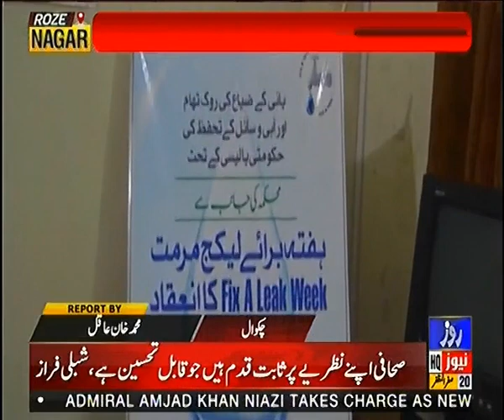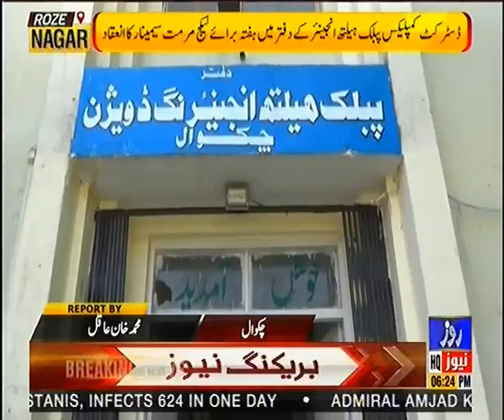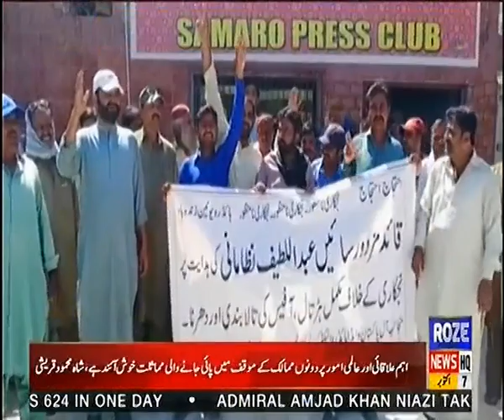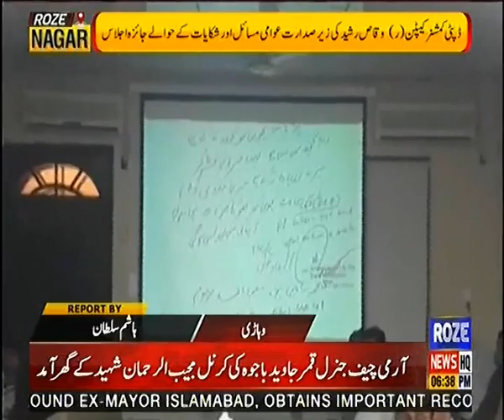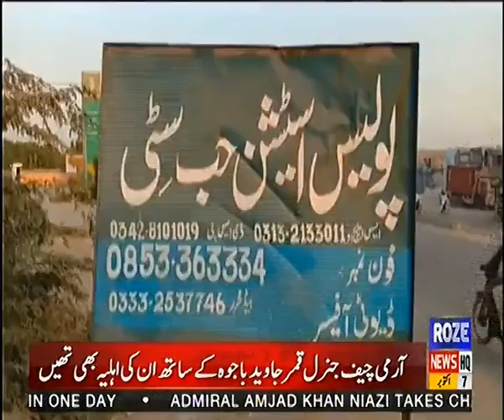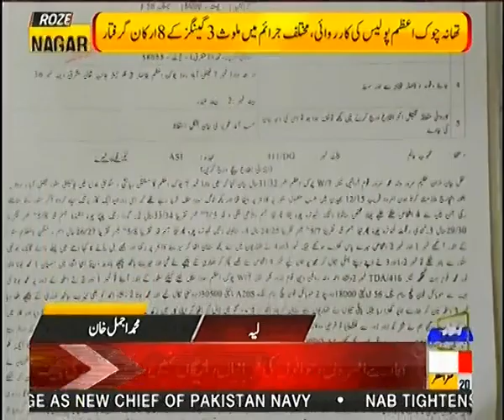Roze Nagar | 07 Oct 2020 | Roze News